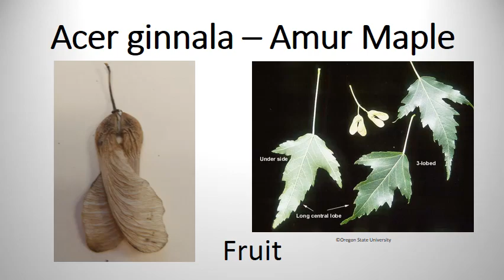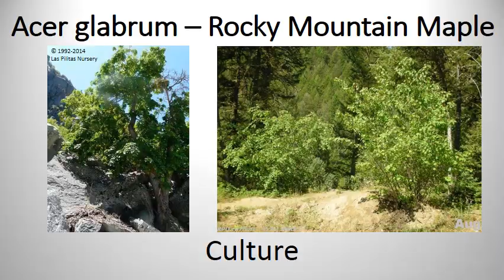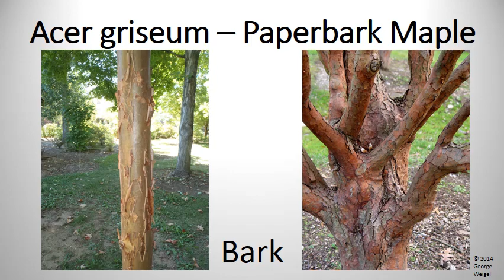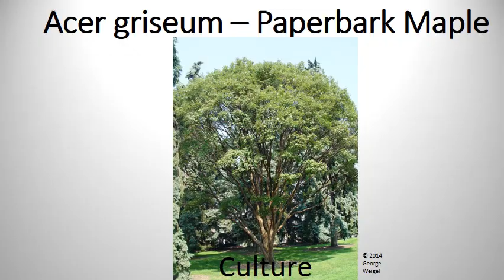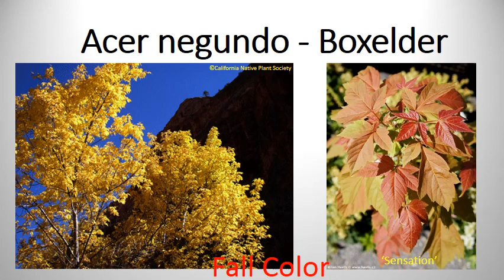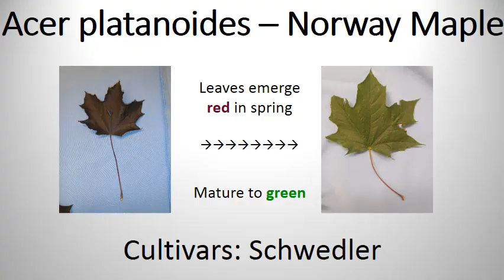Acer (Maple) Identification Part 1 of 2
Plant identification characteristics of tree forms within the family Aceraceae